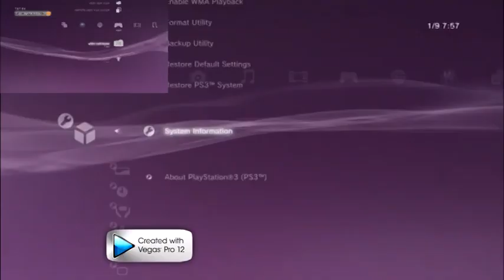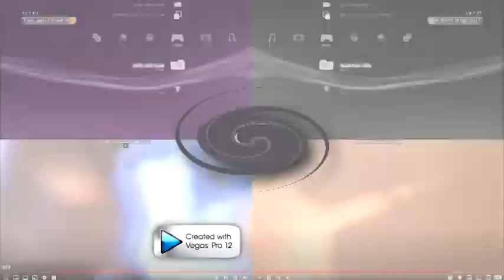PS3 And Hyundai Has A Sparta Time Traveling Remix (Ft. Bubble Guppies, Plainrock124, YTP Round 8)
97/100

Credit To Playstation